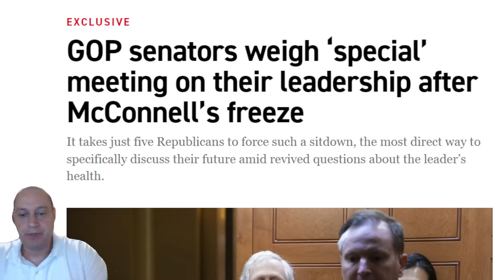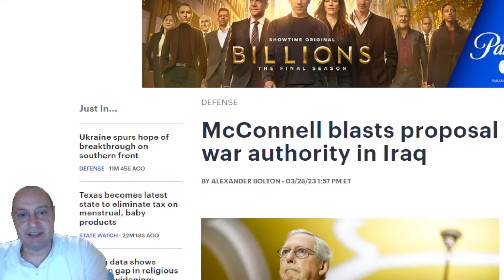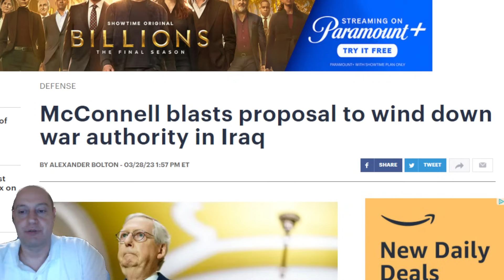Mitch McConnell to RESIGN AFTER GOP MEETING as Trump Allies Take Over GOP Senate Ahead of 2024